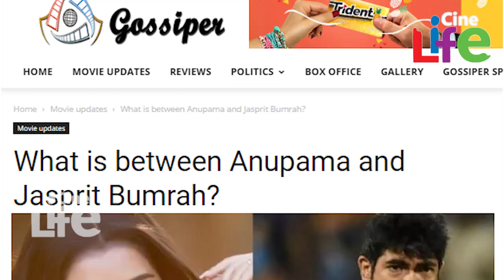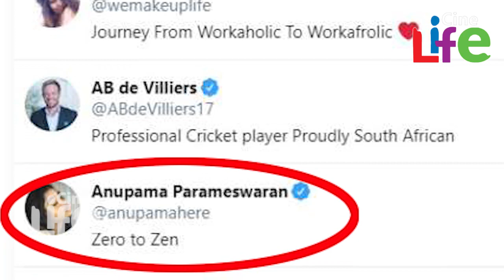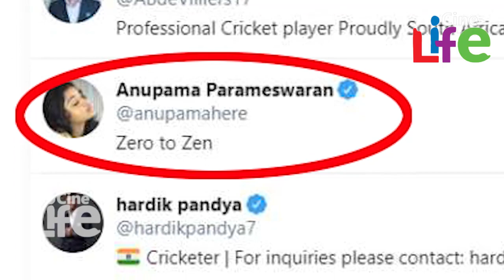പ്രേമം നടി അനുപമയുടെ കാമുകന്‍ ആരെന്ന് കണ്ടോ..? l Anupama Parameshwaran Love With Jasprit Bumrah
പ്രേമത്തിലെ മേരിയായി മലയാളി പ്രേക്ഷകരുടെ മനം കവര്‍ന്ന ചുരുണ്ട മുടിക്കാരിയാണ് അനുപമ പരമേശ്വരന്‍. മലയാളത്തില്‍ നിന്നും അന്യഭാഷയിലേക്ക് ചേക്കേറിയ അനുപമ പരമേശ്വരന്‍ ഇപ്പോള്‍ മലയാള സിനിമയില്‍ അത്ര സജീവമല്ലെങ്കിലും അന്യഭാഷകളില്‍ തിളങ്ങുകയാണ്. എന്നാല്‍ താരം പ്രണയത്തിലാണെന്ന തരത്തിലുള്ള ചില വാര്‍ത്തകളാണ് ഇപ്പോള്‍ തെന്നിന്ത്യന്‍ മാധ്യമങ്ങള്‍ പറത്തുവിടുന്നത്.